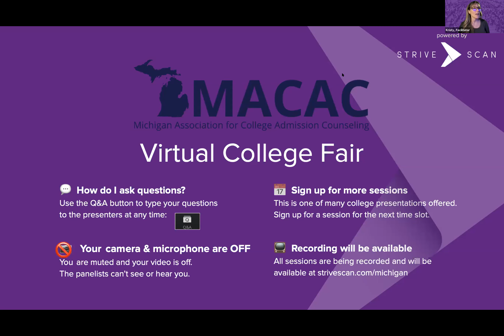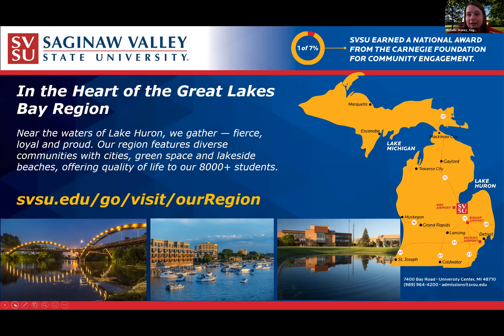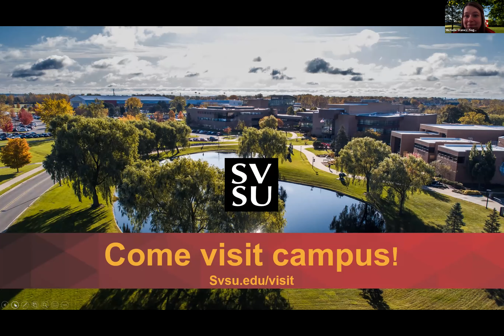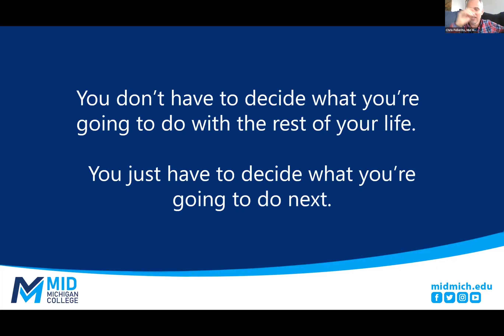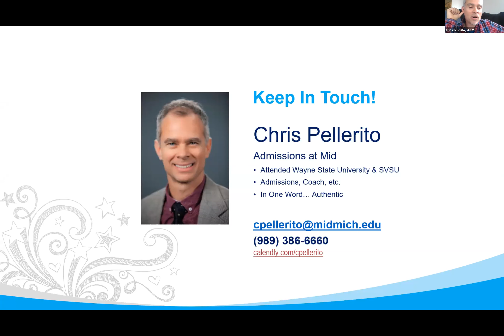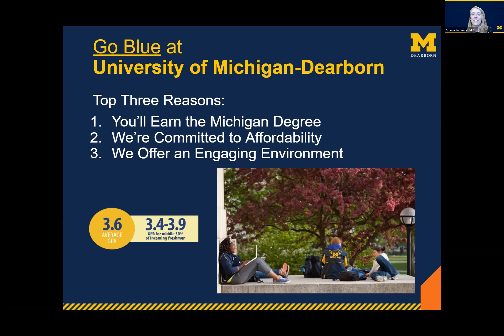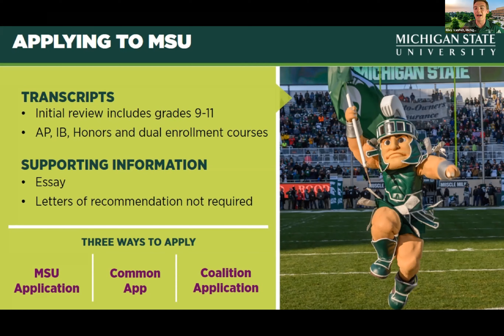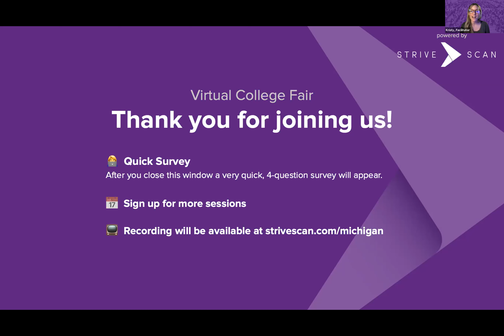Session D6 - MACAC Virtual College Fair - April 27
The following institutions will be presenting during this session:

Kalamazoo College
Saginaw Valley State University
Grand Valley State University
Mid-Michigan College
University of Michigan-Dearborn